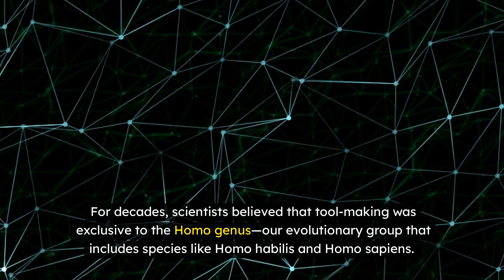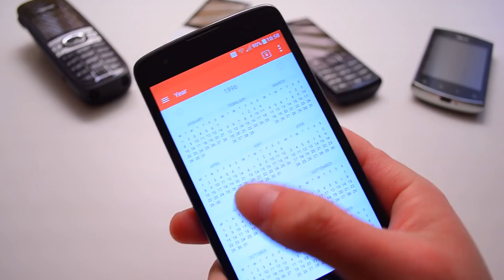Who Invented Tools Before Humans Existed? The 3.3-Million-Year-Old Mystery!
The earliest stone tools, found in Kenya, date back 3.3 million years, even before the genus Homo appeared. This suggests that earlier human ancestors like Australopithecus might have been tool users.